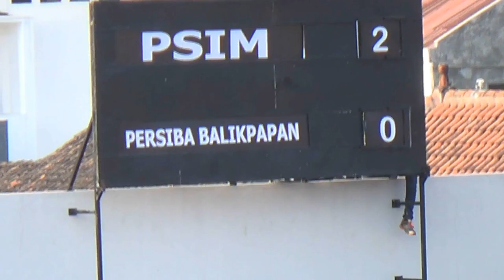Gol FREE KICK Terbaik Syaiful Indra PSIM vs PERSIBA Balikpapan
Inilah detik detik proses terjadinya GOL PSIM YOGYAKARTA saat melawan PERSIBA BALIKPAPAN. Melalui tendangan bebas di Menit ke-19, Syaiful Indra menambah keunggulan tuan rumah menjadi 2-0.
Tendangan Syaiful Indra diarahkan tepat di pojok atas gawan persiba dengan sebuah tendangan ciamik.